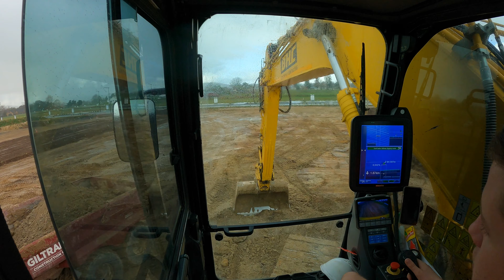STUCK Dump Truck pulled out by Digger